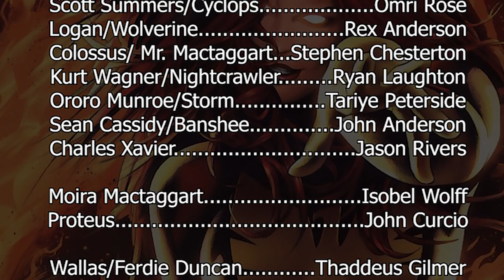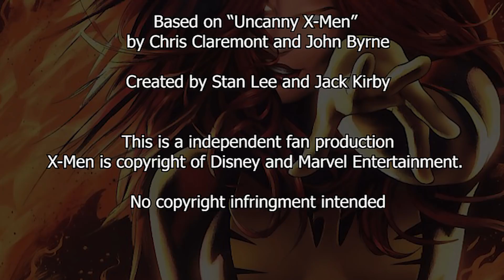X-Men: The Dark Phoenix Saga - Episode 1 "Proteus"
While testing her powers on Muir Island Jean Grey begins to have hallucinations, her mind being twisted by an unknown force. Meanwhile the X-Men must grapple with Moira's darkest secret.